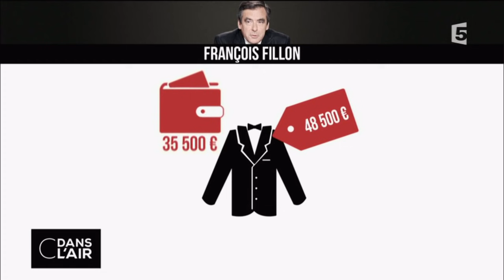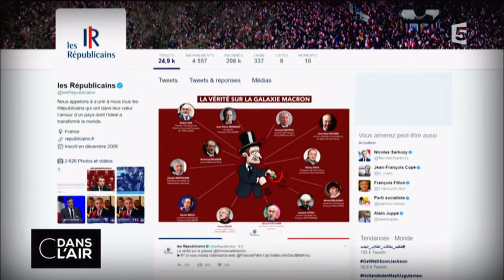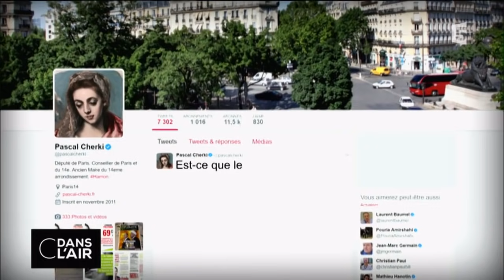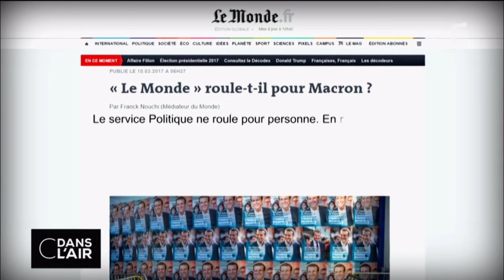Costumes, caricatures ... la sale campagne cdanslair 13-03-2017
À J-42 du premier tour, la campagne peine décidément à prendre un cours « normal ». Vendredi dernier, le 10 mars 2017, était publié sur le compte officiel des Républicains une caricature du candidat d’« En Marche ! », le représentant avec un nez crochu, un chapeau haut de forme et un cigare. Une référence aux codes visuels de l’antisémitisme des années 30, condamnée par François Fillon.

Rediffusion : tous les jours de la semaine à 22 h 30

Format : 65 minutes
Présentation : Bruce Toussaint, Caroline Roux et Axel Tarlé
Réalisation : Pascal Hendrick, Jean-François Verzele et Jacques Wehrlin
Production : France Télévisions/Maximal Productions

    Catégorie
        Divertissement
    Licence